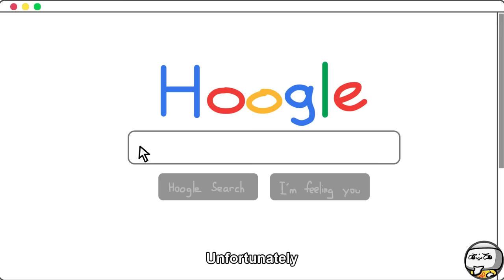Apocalypse SCP-7004 Insane, Wailing, Feral. (SCP Animation)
TheRubber brings you SCP Foundation APOLLYON class object, SCP-7004 Animation.

SCP-7004, also known as Insane, Wailing, Feral., is a class 10 realization type memetic infohazard currently affecting approximately 1 billion people worldwide.

"SCP-7004" was created by awesome author "Ekronak", from the SCP Wiki.